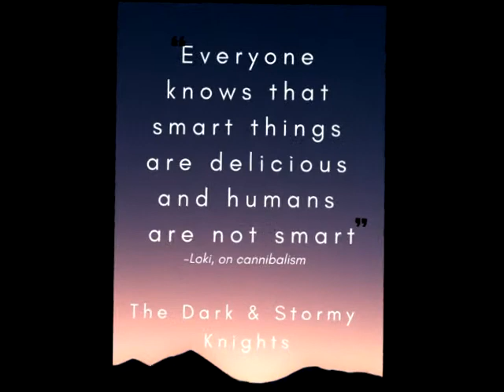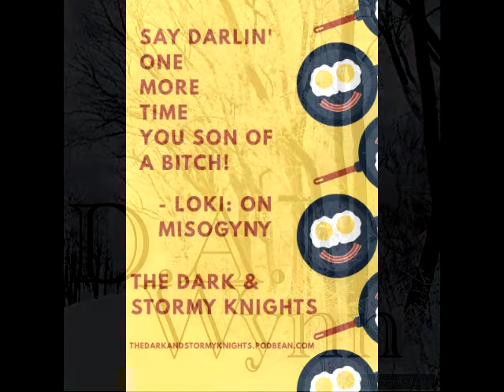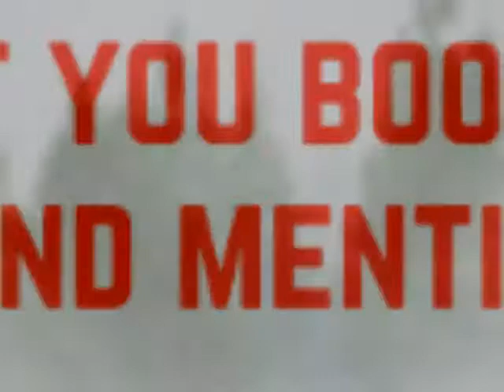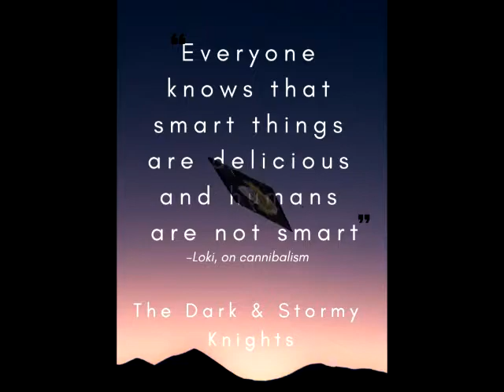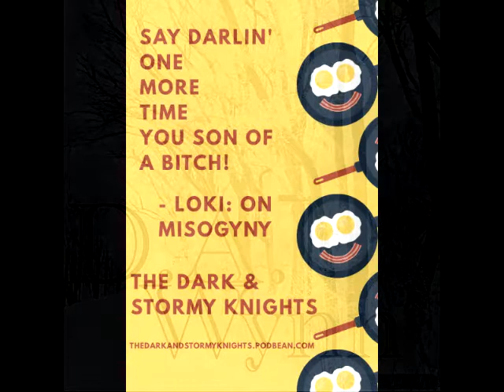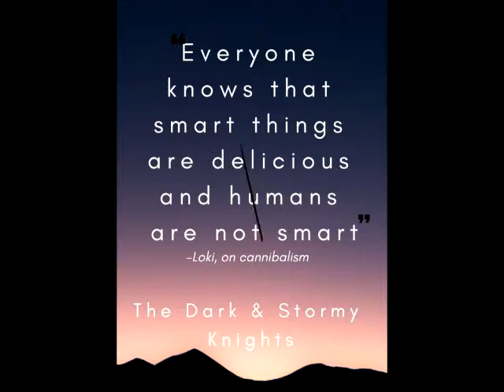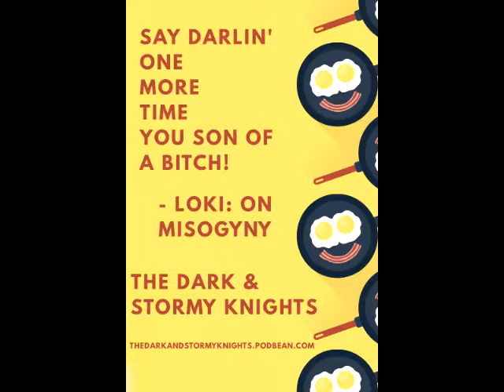WhatismatingritualofhumanDSKEP0004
The cast discuss relationships, sex and love in writing and how to apply it to our story.

thedarkandstormyknights.podbean,com